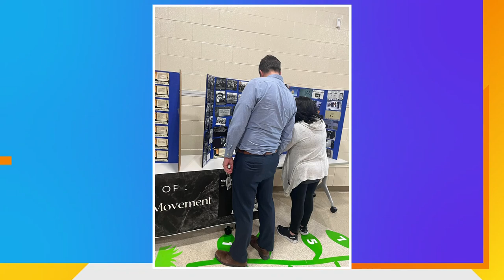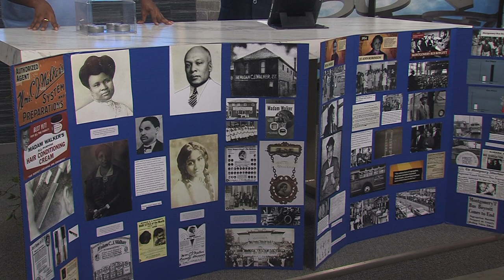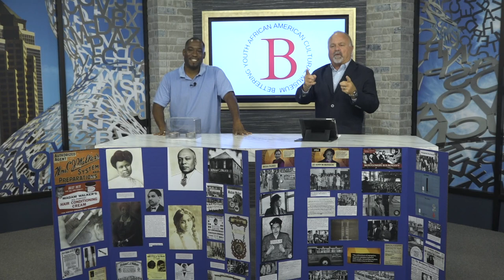Educational African American Cultural Museum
A traveling museum looking to make Roots